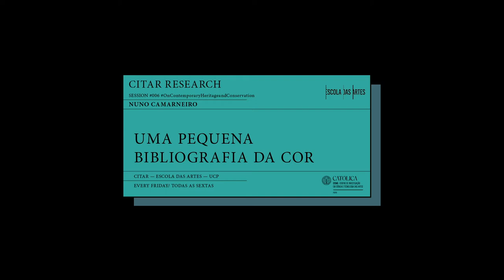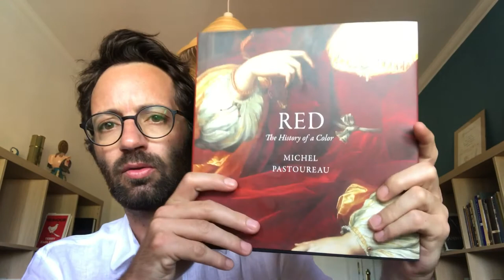CITAR Research #6 · Uma pequena bibliografia da cor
Com Nuno Camarneiro
29 MAI · 15H

Nesta emissão de CITAR Research, Nuno Camarneiro apresenta alguma bibliografia para abordar os vários fenómenos relacionados com a cor.